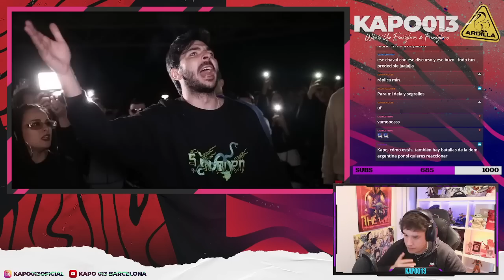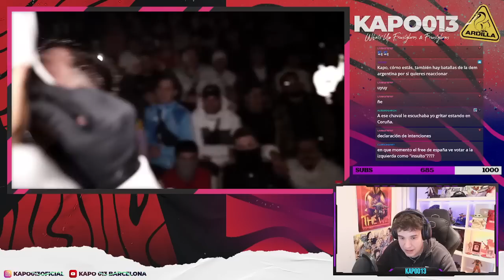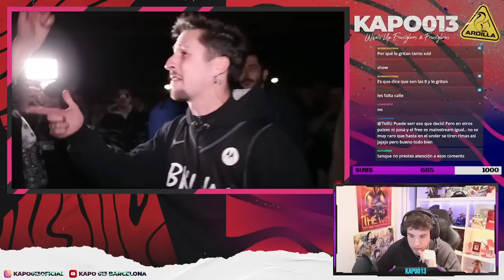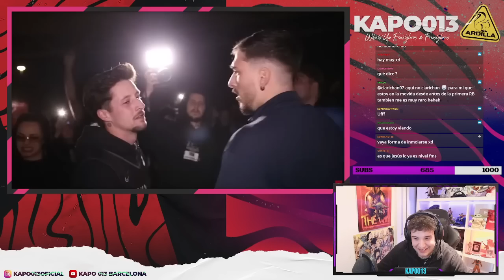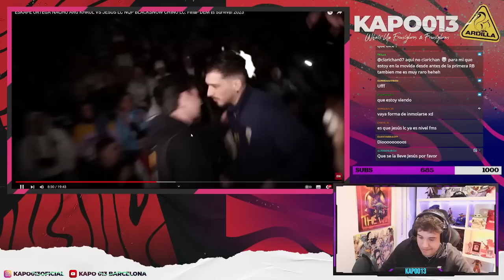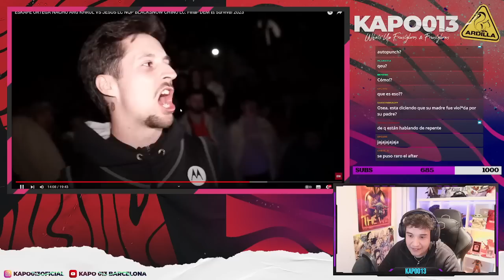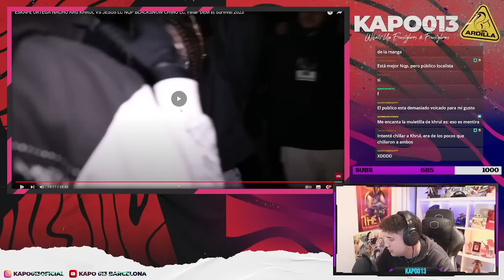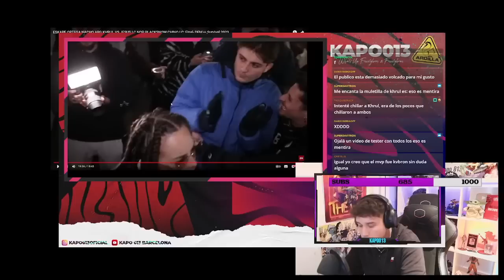LA FINAL MÁS CALIENTE EN MUCHO TIEMPO - SANGRE SUCIA EN LA FINAL DE DEM SURVIVAL ESPAÑA (parte 3)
KAPO013
MI CANAL DE TWITCH!

►Editor:
MATEODZG